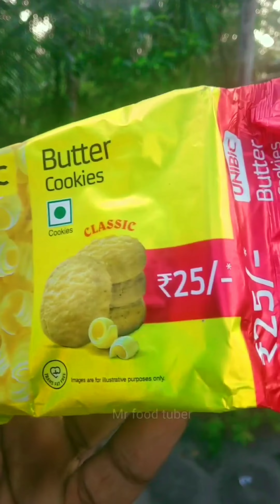നല്ല മഞ്ഞ കളർ കണ്ടോഡൈ......